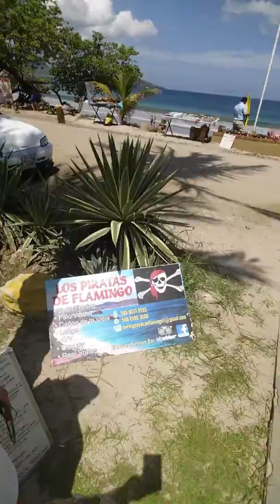Los Piratas de Flamingo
Tremendo tour altamente recomendable,paseo a caballo,Ziplining,kayak lazy river,rock climbing,aguas termales y los que uds quieran.